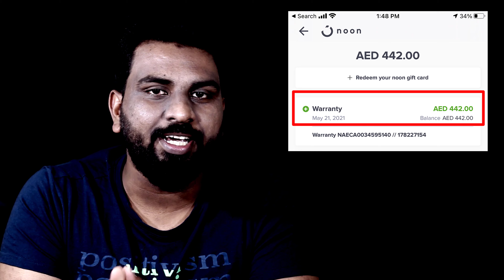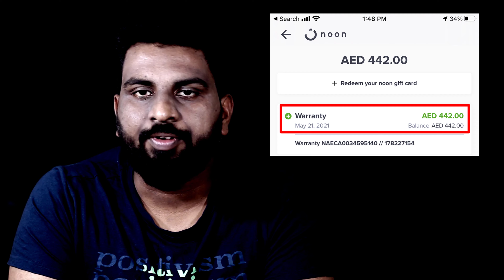ആറ് മാസം ഉപയോഗിച്ച apple airpods 2 warranty claim ചെയ്തപ്പോൾ മുഴുവൻ ക്യാഷും refund ചെയ്തു തന്നു.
ആറ് മാസം ഉപയോഗിച്ച apple airpods 2 warranty claim ചെയ്തപ്പോൾ മുഴുവൻ ക്യാഷും refund ചെയ്തു തന്നു. excellence service

noon.com is the local digital marketplace, created to serve and support businesses in the Middle East. Sellers with businesses of any size are welcome to use noon as their digital platform to expand their business online.

Timely Talks